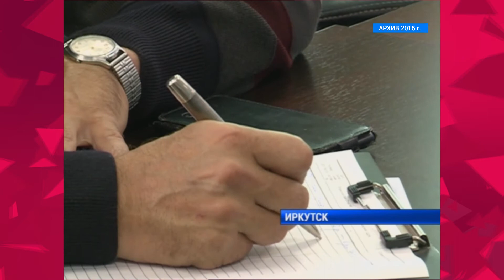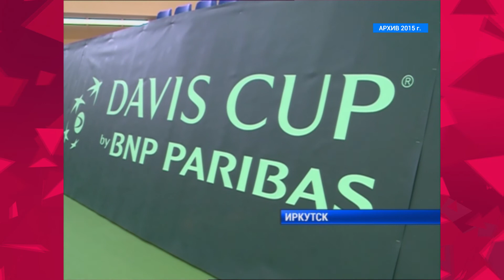30 лет вместе. Кубок Дэвиса - 2015 в Иркутске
Мы продолжаем показывать архивные сюжеты к юбилею телекомпании. Эти материалы наши коллеги снимали на протяжении 30 лет. Сегодня, предлагаем вернуться в 2015-й. Шесть лет назад в Иркутске проходил один из этапов самого престижного мужского теннисного турнира - Кубка Дэвиса.